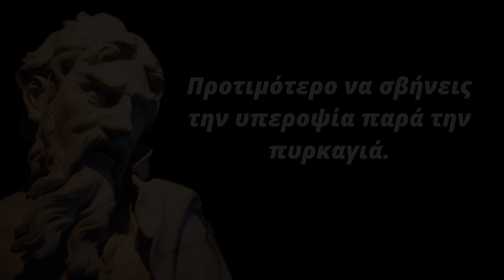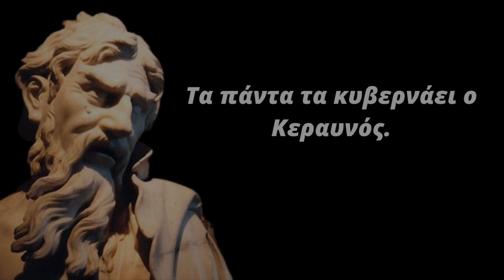38 ΣΟΦΑ ΑΠΟΦΘΕΓΜΑΤΑ του Ηράκλειτου για τους ανθρώπους και τον κόσμο! Σοφά Λόγια - Αφορισμοί - Ρητά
Ευχαριστούμε!